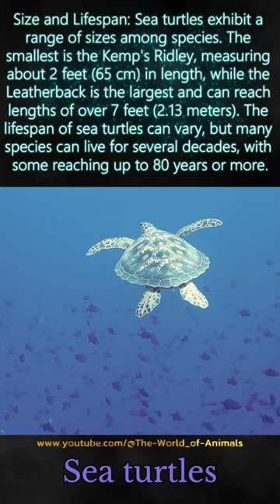Sea turtles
Join us on a captivating journey into the enchanting realm of the animal kingdom. Whether you're an animal enthusiast, nature lover, or an adventurer at heart, you've come to the right place.

On this channel, we delve deep into the astonishing diversity of Earth's wildlife. From magnificent predators to the tiniest, yet vital, insects, we take you on an expedition that brings you face to face with the remarkable variety and beauty of the animal world.

Experience breathtaking footage of wildlife in their natural habitats, riveting stories about conservation efforts, and informative videos that provide you with a profound understanding of the animal kingdom. We also offer insights into the fascinating research projects and discoveries that continually expand our knowledge of animals.

Join us as we explore the world of wildlife, share compelling narratives, and emphasize the importance of conservation. Come on this adventure with us as we celebrate the incredible diversity of animals and strive to protect them. Welcome to 'Wildlife Wonders'